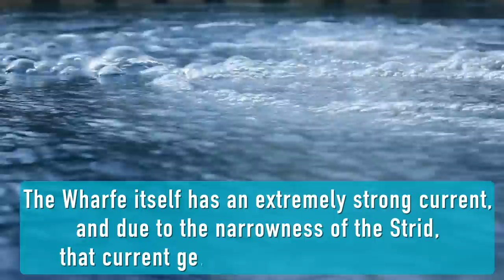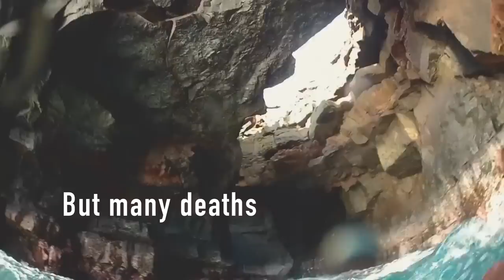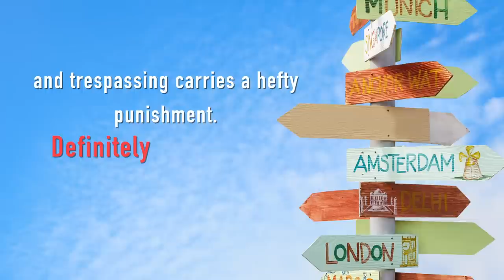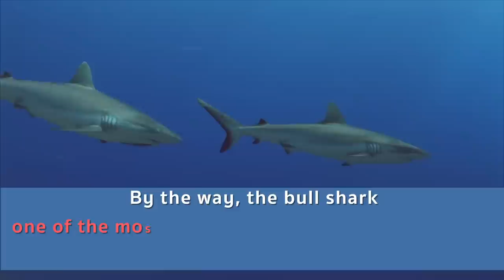9 Places You Should Never Swim (Never Ever!)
How to Stay Safe While Traveling. No matter how well you can swim or dive, there are places you should definitely avoid and never visit while traveling to stay safe. Some have treacherous underwater rocks, flows, and tides, while others have gained notoriety for the legends of monsters and mysterious creatures dwelling in their depths. In this video, you'll learn all about the most dangerous and terrifying bodies of water you should never ever go swimming in.

The Strid 0:50
The River Wharfe in Yorkshire, England has an extremely narrow part called "the Strid", which is a local variation of "stride". The Wharfe itself has an extremely strong current, and due to the narrowness of the Strid, that current gets even stronger in this area. That same powerful current has also weakened the banks of the Strid and undercut them from below. People who were unlucky enough to fall into the Strid or ignorant enough to try and enter the water were instantly pulled to the bottom. Over the years, nobody who’s gotten into the river has ever made it out alive.

Kipu Falls 3:07
Kipu Falls, until they were closed to the public in 2011, were an extremely popular place for swimming and diving. Witnesses recount some swimmers peacefully bathing in the pool at the bottom of the falls that simply drowned without any obvious reason. They just all of a sudden disappeared under the surface never to be seen again. The locals believe that the water spirit Mo'o drags people down because it doesn't like to be disturbed by noisy tourists.

Hanakapiai Beach 6:26
Hanakapiai Beach looks deceptively like a paradise on Earth. The biggest danger that would most likely lead to your untimely demise is rip currents. They’re so powerful that even the most experienced swimmer in the world wouldn't be able to get out of their deadly embrace. And due to the geography of the area, if you get caught in a rip current, you won't be able to find a safe place to swim towards: the nearest safe beach is 6 miles away.

Exploding Lakes 8:29
There are 3 exploding lakes known to people so far. Lake Monoun and Lake Nyos in Cameroon and Lake Kivu in Rwanda. These lakes appeared over pools of magma separated by a dam of volcanic rock. From time to time, magma releases methane and carbon dioxide right into the water. In 1984, 37 people suffocated to death at Lake Monoun. And in 1986, an explosion on Lake Nyos killed 1,700 people and 3,500 livestock.

TIMESTAMPS
The Strid 0:50
Horseshoe Lake 2:05
Kipu Falls 3:07
The Samaesan Hole 4:33
New Smyrna Beach 5:38
Hanakapiai Beach 6:26
Berkeley Pit 7:44
Exploding Lakes 8:29
Pustoye Lake 9:20

SUMMARY
-The River Wharfe in Yorkshire, England has an extremely narrow part called "the Strid" with an extremely strong current.
-Horseshoe Lake is super dangerous due to carbon dioxide breakouts that kill the surrounding trees and every living thing in the vicinity.
-Witnesses recount some swimmers peacefully bathing in the pool at the bottom of the Kipu Falls that simply drowned without any obvious reason.
-The Samaesan Hole is situated in a high-traffic zone for huge oil tankers, and there are extremely strong currents around this place.
-Lots of fish live in the waters near New Smyrna Beach, and all this prey attracts sharks.
-The biggest danger that would most likely lead to your untimely demise at Hanakapiai Beach is rip currents.
-Berkeley Pit, an artificial lake in Butte, Montana, literally looks like a lake of blood thanks to heavy metals like cadmium, arsenic, zinc, lead, and copper leaking from the rocks surrounding the lake.
-Exploding lakes in Cameroon appeared over pools of magma separated by a dam of volcanic rock. From time to time, magma releases methane and carbon dioxide right into the water.
-No one knows why exactly there’s absolutely no life neither in nor around Pustoye Lake, but a fact remains a fact.